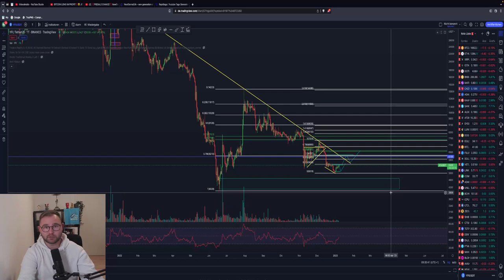YEARN FINANCE VORSICHT⁉️😱Widerstand MUSS brechen! Sonst CRASH?! YFI Chartanalyse + Prognose